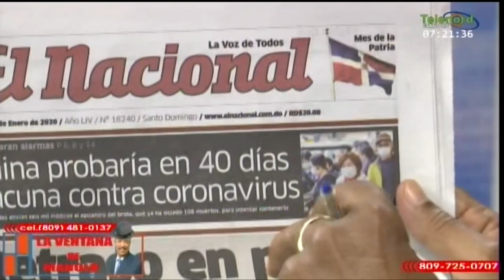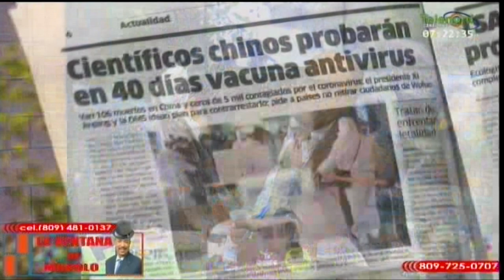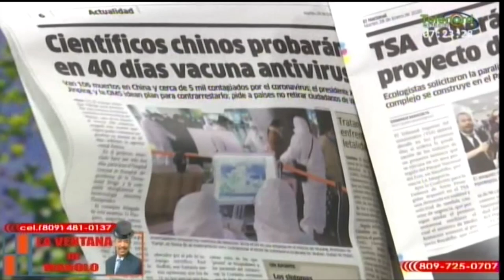El sistema comunista de China ya tendrá la vacuna contra el coronavirus